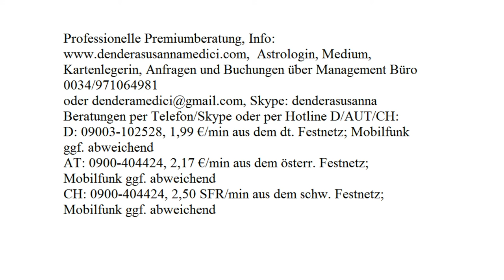Dualseele: 09.10 - 15.10.2017 mit Blitzberatung!